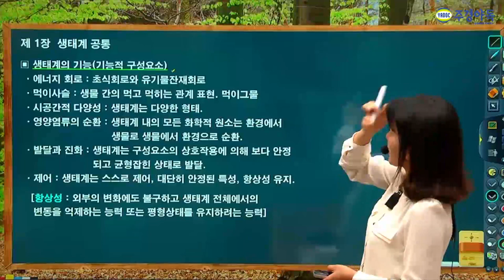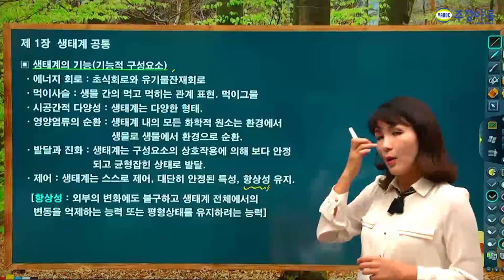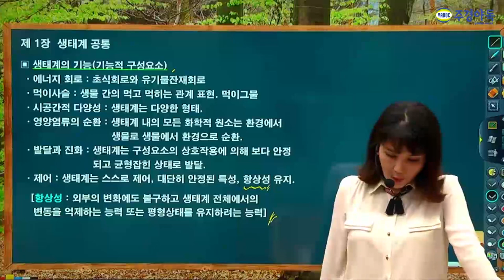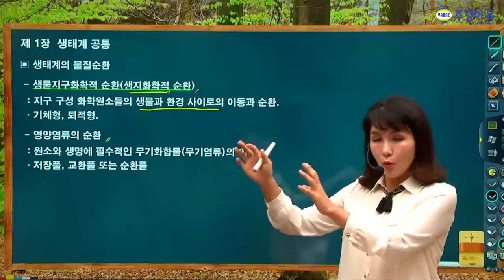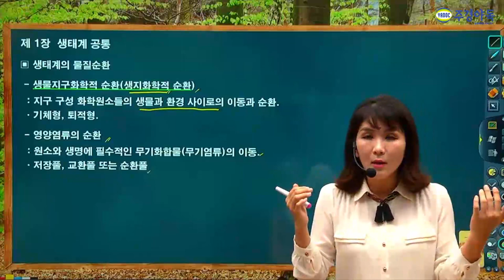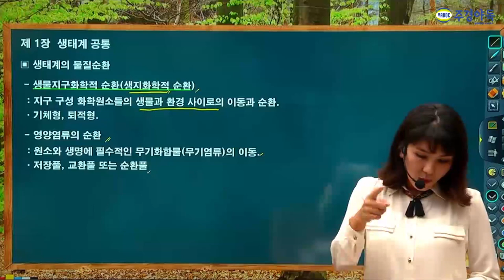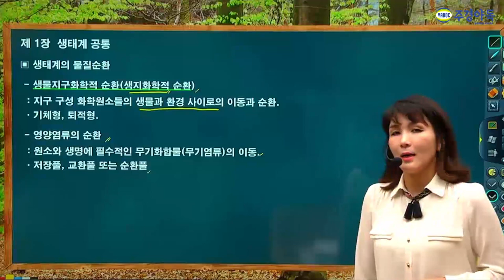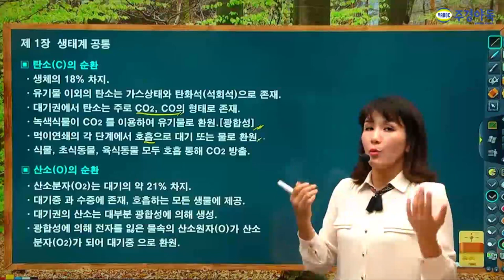자연생태복원산업기사 탄소의 순환 핵심은 이것!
주경야독의 자연생태복원산업기사 필기를 이정희 교수님과 준비해보세요!

생태계의 기능과 기능적요소~ 탄소의 순환까지  영상에서 교수님이 간단하지만 꼼꼼히 알려주시니

1~4부중 2부입니다!